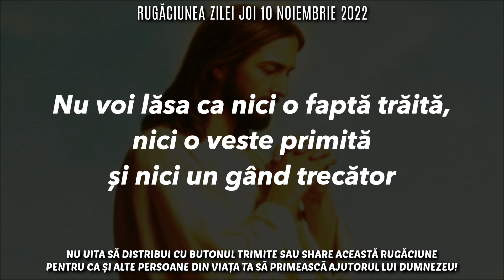Rugăciunea Zilei Joi 10 Noiembrie 2022 🙏 Rugăciune Scurtă Pentru O Zi Binecuvântată